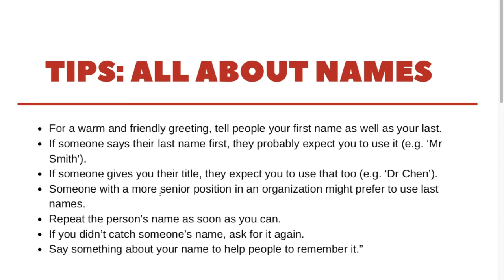All about names